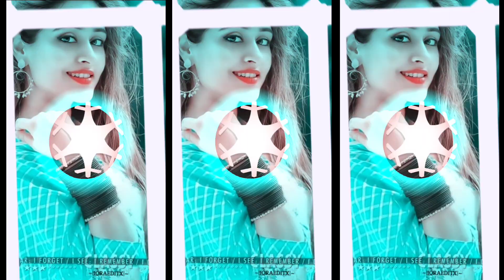alight motion trading status 💕🥀 4k+HD Full screen status 🥀🎧 WhatsApp status 💕 dj remix songs ll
moj star WhatsApp status

edit by ___________________ subrato
ts 4k official status

             support please___________________